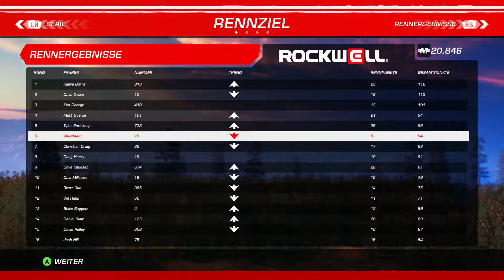MX vs ATV All Out deutsch gameplay german PS4 / Xbox One #03 – Let's play MX vs ATV All Out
MX vs ATV All Out game deutsch german Karriere #03
Let's Play MX vs ATV All Out für PS4 und Xbox One
MX vs ATV All Out kaufen:
✗ MX vs ATV All Out für PS4
✗ MX vs ATV All Out für Xbox One

✗ Wer Produkte über meine Links einkauft, unterstützt meinen Kanal. Amazon zahlt mir dafür eine kleine Provision aus. Der Preis wird für Euch dadurch NICHT teurer.